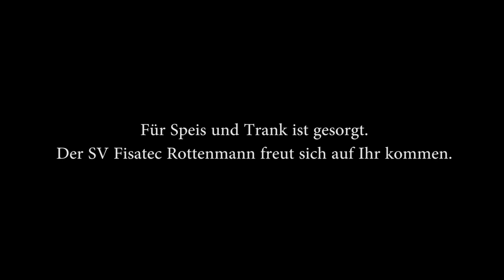Werbetrailer Soccer Saison 2019/20 SV Rottenmann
Dieser Trailer beinhaltet die Ankündigung auf das Spiel am kommenden Samstag um 18:00 Uhr im Paltenstadion! Schaut auch Ihr vorbei es geht wieder los. ;)